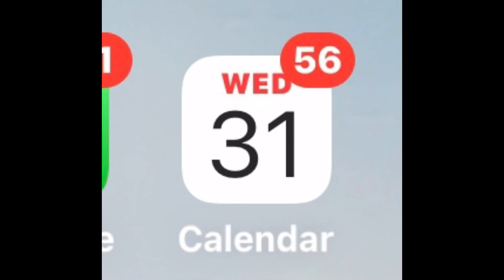Get ready.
Amoooogus